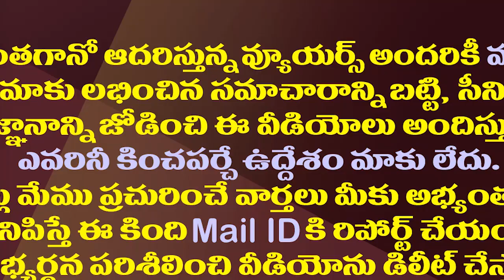ఏ సీఎంకు దక్కని అరుదైన రికార్డు జగన్ సొంతం| CM YS Jagan has Created a Record in Agriculture Sector